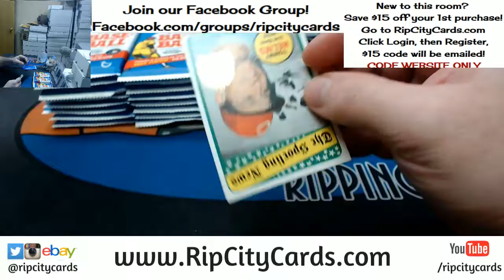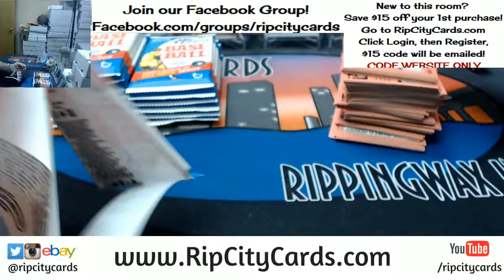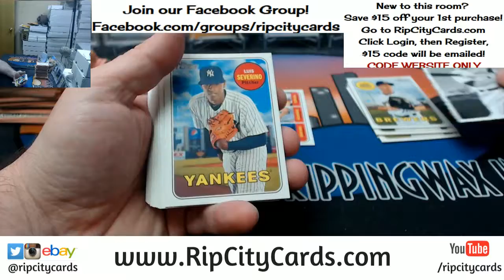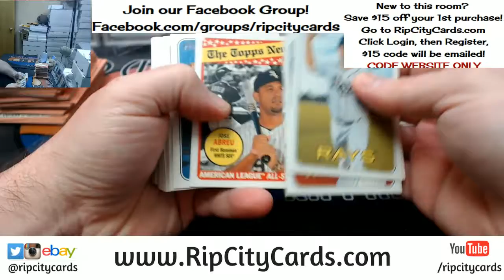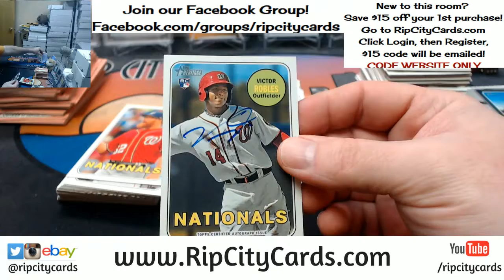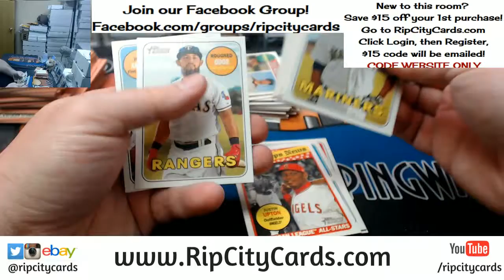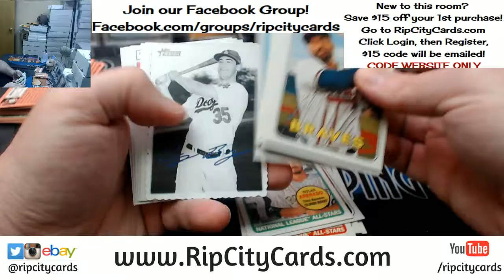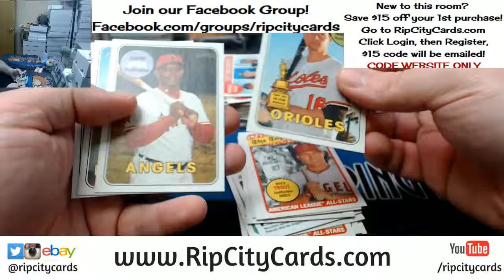2018 Heritage Baseball Personal Box